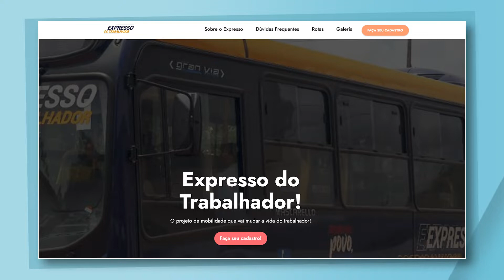O Expresso do Trabalhador já está funcionando? Saiba como se cadastrar!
A repórter Thalyta Cavalcante responde a todas as principais dúvidas sobre a novidade para trabalhadores noturnos com dificuldade de chegar em casa. O serviço é gratuito, mas é preciso se cadastrar. Saiba mais na reportagem do JTVUFMA.

Você pode acompanhar nossa programação através do canais:

📱Canal Aberto 16.1 HD
📱NET/Claro Tv: Canal 17
📱Sky: Canal 316
📱TVN: Canal 16